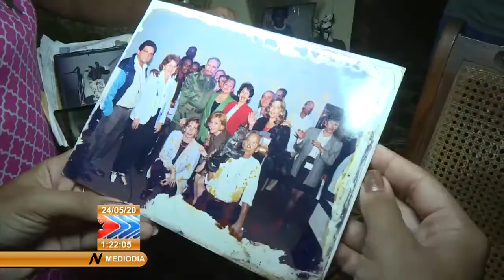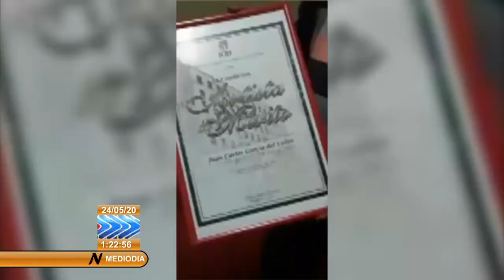Cuba: Reconocen a trabajadores del ICRT en aniversario 58 del Instituto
El Instituto Cubano de Radio y Televisión, reconoció a 14 trabajadores con la condición ArtistaDeMérito, mientras que a la periodista IrmaSheltónTasé le fue entregado el premio Pequeña Pantalla. Destacados directores, actores, periodistas, locutores, diseñadores, guionistas y conductores de televisión recibieron el homenaje por su trabajo cuando el ICRT cumple el aniversario 58 de fundado.